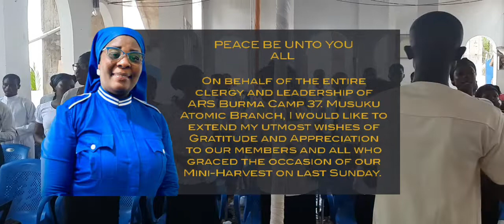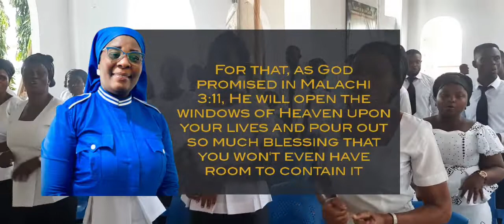Gratitude and Appreciation to our members and all who graced the occasion of our Mini-Harvest 2022